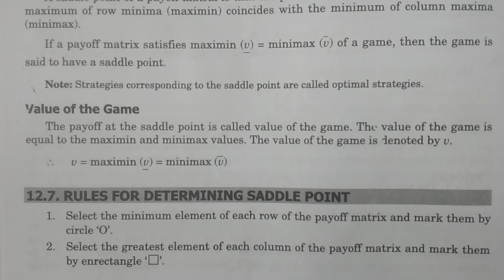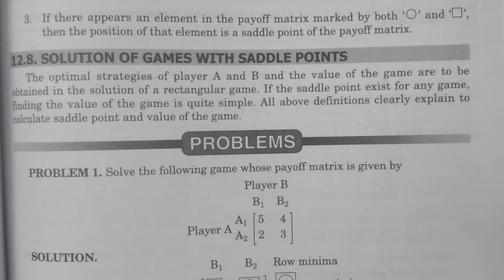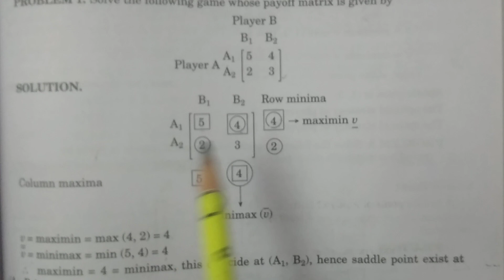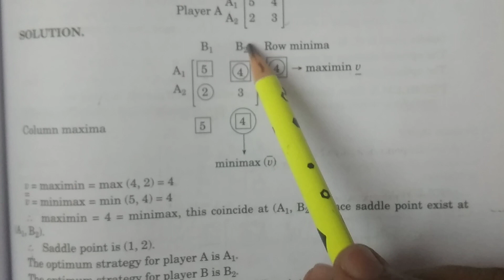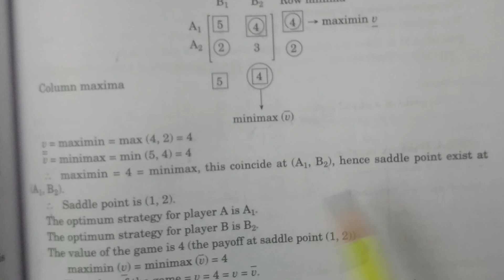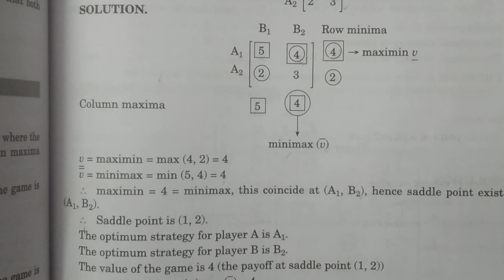Rules for determining the Saddle Point || in Telugu || - BSc Statistics